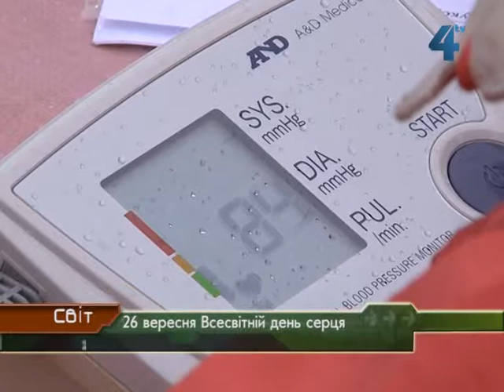26 вересня - День серця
Від  захворювань серцево-судинної системи у світі щорічно помирає більше людей, аніж від СНІДу, раку і туберкульозу разом узятих. Аби привернути увагу до цієї проблеми щороку 26 вересня відзначається Всесвітній день серця. В Тернополі цього дня на Театральному майдані людям безкоштовно вимірювали артеріальний тиск та рівень цукру в крові. Роздавали пізнавальні матеріали а також розповідали про можливості профілактики і лікування серцево-судинних хвороб.